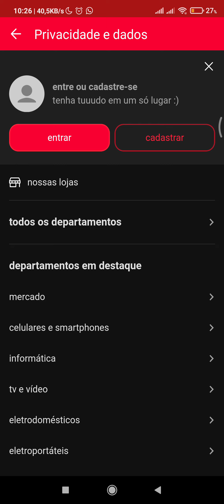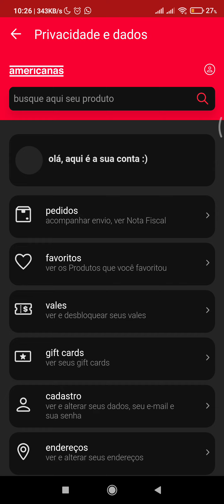Desbloqueio de gift card no aplicativo da americanas 2024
No vídeo eu mostro como solucionar esse problema visto que o aplicativo está mal otimizado para o mesmo...